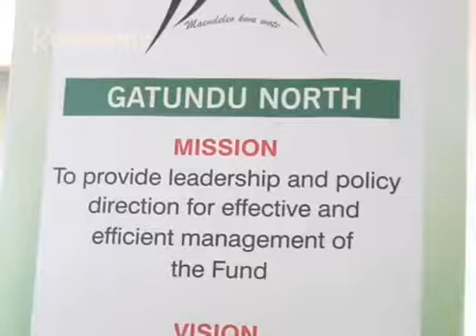Anyiti itemi a githomo Gatundu gutungana kwariria ciigii githomo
Riboti iria irutitwo  ni ataramu a githomo gicigo-ini kia umbunge gia Gatundu ya rugongo niyonanitie mathukuru ma secondary na ma muthingi matikoretwo magiika wega igeranio-ini ciao .

Na ari ta njira imwe ya gwetha kihonia, atungatiri , arimu , ataaramu a githomo , aciari na arutwo a university  nimagite na giikaro gia gwetha njira iria mangiagirithia githomo mwena uyu.